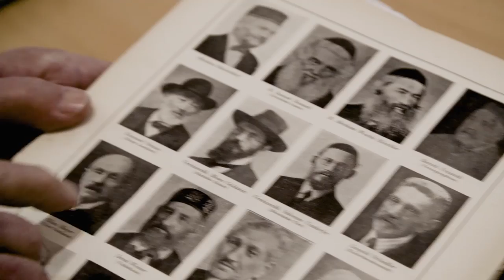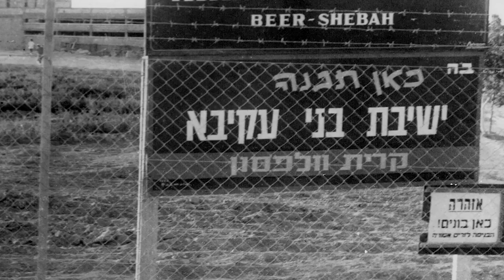Holocaust Survivor Testimony: Yisaschar Dov Goldstein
Yisaschar Dov Goldstein was born in 1929 in Bratislava, Slovakia, the third of five children. His father, Moshe Shraga, was the rabbi of the Jewish community, which suffered persecution by the antisemitic Slovakian regime. After Germany occupied Slovakia in the summer of 1944, Dov joined the underground "Working Group," and learned what was happening in Poland. Preparing for the worst, he built a wall in the storage room of his family home.

In the fall of 1944, Dov's mother Chaya Feige, his infant brother Eliezer and his 12-year-old sister Buna were deported to Auschwitz and murdered. Dov and his father hid in the storage room, but the Germans found them, too. They were taken to the Sered’ concentration camp and deported to Birkenau a week later, where Moshe Shraga was murdered on arrival. Dov was transferred to a factory in a satellite camp of Buchenwald.

Dov tried to observe Jewish practice every step of the way. On Hanukkah, the prisoners made a makeshift menorah, which gave off a strong aroma. The German commander came to check the source of the smell, but a bombing raid began and the commander ran out. During Passover 1945, a Jewish prisoner acquired a handful of flour from which they made a single piece of matzah. Every prisoner in the shack received a crumb from the matzah during the Seder.

As the Americans advanced, Dov was sent on a death march to Buchenwald. Two days after he arrived, the US Army liberated the camp. Dov had contracted typhus and was hospitalized in an infirmary, but he returned to Bratislava once he recuperated. When he arrived, he discovered that everything in his house had been stolen, except the holy books.

In August 1946, Dov boarded an illegal immigrant ship bound for Eretz Israel. After a seven-month incarceration by the British in Cyprus, and a month at the Atlit internment camp, he settled in northern Israel with a Bnei Akiva youth group. He was one of the first members of Kibbutz Ein Tzurim and fought in the War of Independence.

Dov established the Bnei Akiva yeshiva in Beer Sheva, taught Talmud and Bible for many years, and guided students and tourists around Israel. In the 1990s, he was the rabbi and kosher butcher in Košice, Slovakia. Dov continues tells his life story to young people and accompanies student trips to Poland.
Dov and Shulamit have three children, seven grandchildren and four great-grandchildren.